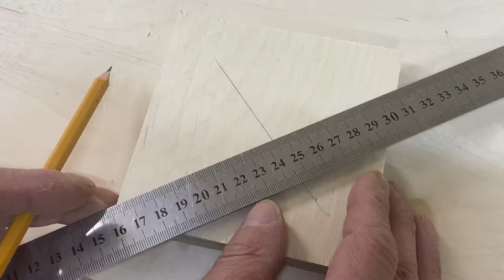Do it yourself! Universal plywood vise!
In today's video, I'll show you how to make a universal vise out of plywood.

A vise is one of the most necessary tools for any craftsman. They allow you to hold and fix various materials and objects, providing reliable support when working.

Unlike traditional iron vises, which can be quite expensive, these universal plywood vises perform all the same functions, but at a more economical price. They are very easy to manufacture and do not require a lot of money.

In this video, I will show you step by step how to create a stable and reliable base for a plywood vise. I will show you how to properly measure and fasten pieces of plywood to get a high-quality construction. I will also share with you some useful tips and tricks for using these vises.

It will be interesting for both novice craftsmen and experienced professionals. You can easily repeat this process